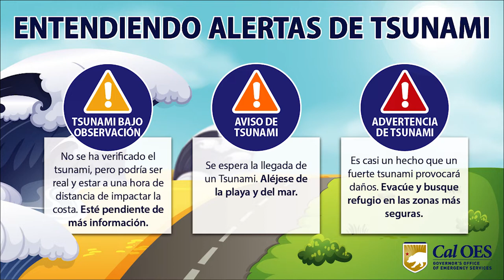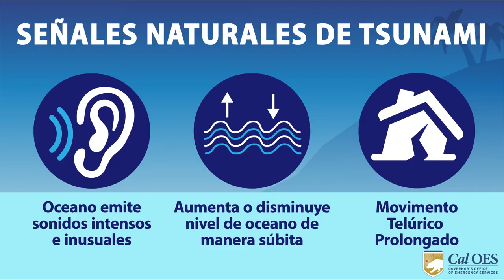En California, la prevención debe ser una de sus grandes aliadas